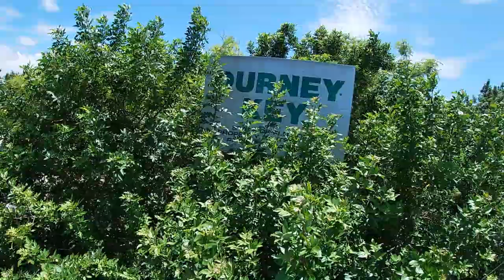Saltwater Bushcraft TV Episode 5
Hanging out on the boat for the day. Come chill with me as we fish, cruise, and explore an island and really cool mangrove islands. Also see stilt houses just offshore.